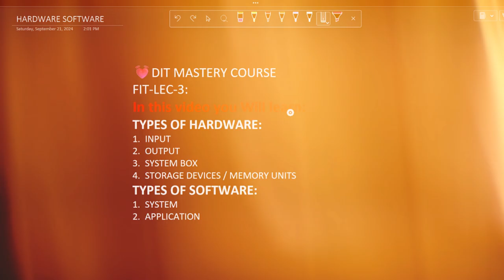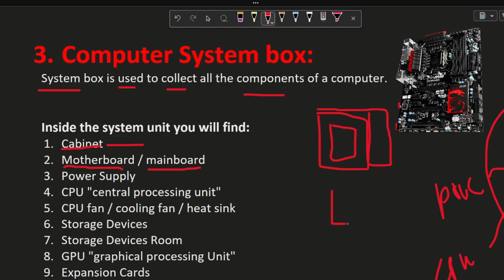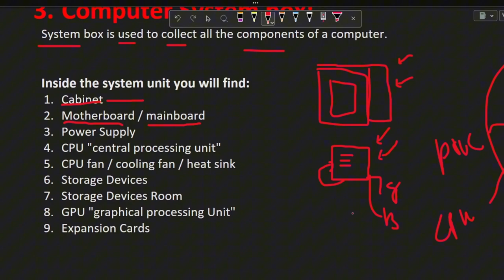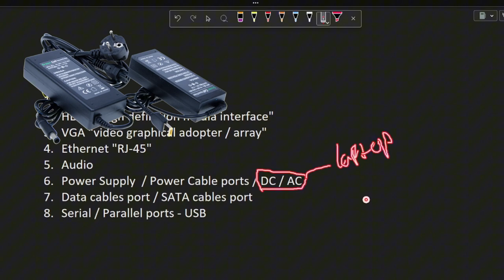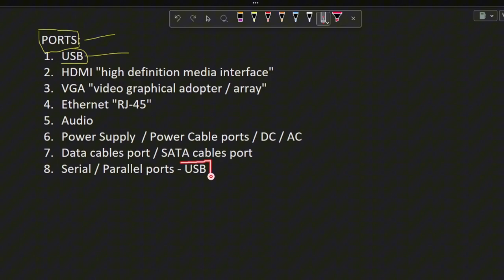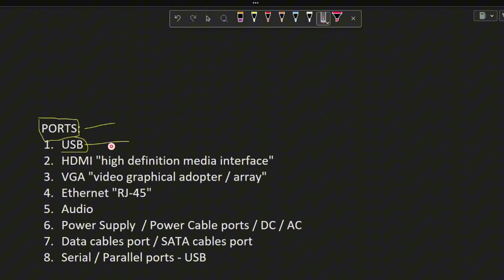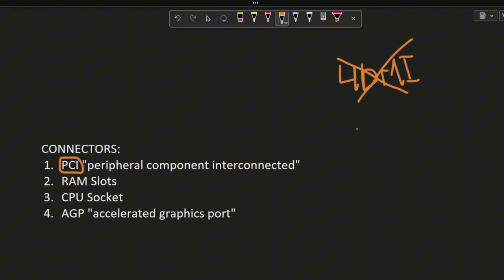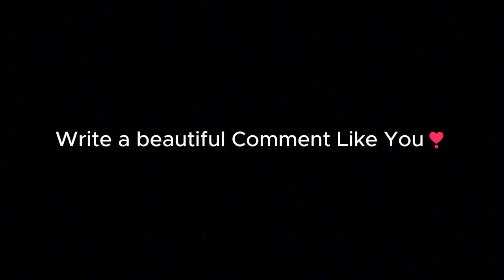The Ultimate Guide to Computer Hardware in Hindi | Hardware and its Types | Computer Basics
Welcome to our comprehensive guide on computer hardware and its types! In this video, we'll explore the essential components of computer that make up your computer system and your knowledge about computer hardware will be boosted.

What You'll Learn:
The role of input and output devices in your setup
Understanding the system box and its significance
The importance of the power supply and how it affects your hardware
Different storage devices and their functions in modern computing
The critical role of RAM, CPU, and how they influence performance
Exploring the cabinet that houses all your components
A detailed look at ports, slots, and sockets for connectivity
Differences between AC and DC power supplies
Essential cables you need, including VGA, HDMI, and SATA
Join us as we break down each component, providing clear explanations and tips to help you understand how they all fit together. Whether you're building your own PC or simply want to know more about computer technology, this video is for you!